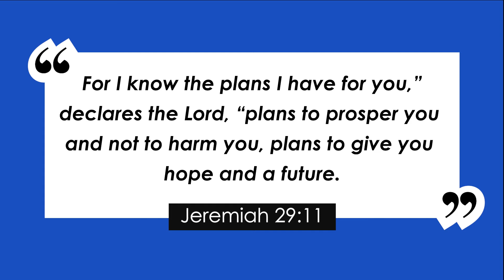Congratulations to our 2020 Graduates!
Pastor Ryan congratulated our high school seniors, Eric & Angie, in a private ceremony with their families outside under the pavilion!